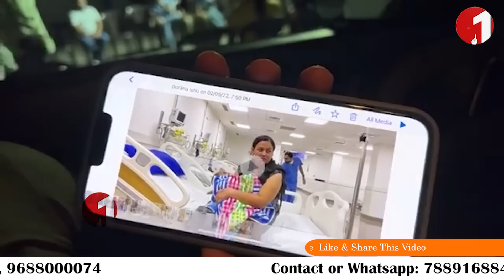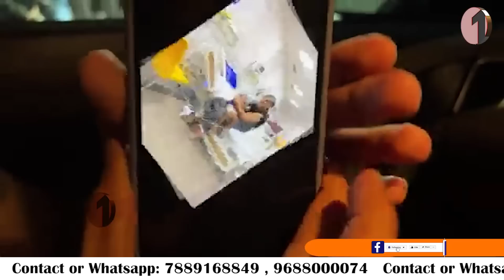ਮਾਂ ਨੇ ਦੱਸੀਆਂ ਬੱਚੀ ਦੀ ਰੀੜ੍ਹ ਦੀ ਹੱਡੀ ਤੋੜਣ ਵਾਲੇ ਪਿਓ ਦੀਆਂ ਕਰਤੂਤਾਂ, ਚੱਲ ਰਿਹੈ ਹਸਪਤਾਲ 'ਚ ਇਲਾਜ਼, Live